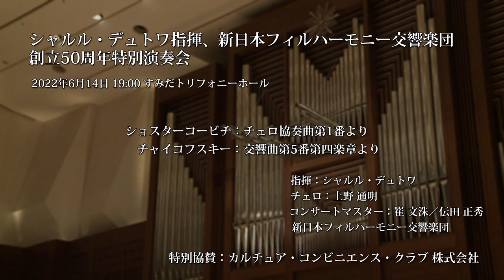Maestro Dutoit, New Japan Philharmonic live Document Vol.2(J-LOD3)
New Japan Philharmonic, 50th anniversary special concert Document with Maestro Dutoit

14th Jun, 2022, Sumida Triphony Hall, Tokyo
1. Dmitri Shostakovich : Cello Concerto No.1, excerpt＊　3:30
2. Pyotr Il’yich Tchaikovsky : Symphony No.5, 4th Movement excerpt　5:46

Conductor: Charles DUTOIT
Cello: Michiaki UENO＊
Concertmaster：Munsu CHOI, Masahide DENDA
Orchestra: New Japan Philharmonic

新日本フィルハーモニー交響楽団
シャルル・デュトワ指揮　創立50周年記念特別演奏会ドキュメント
2022年6月14日　すみだトリフォニーホール

1. ショスターコーヴィチ：チェロ協奏曲第1番より＊　　3:30
2. チャイコフスキー：交響曲第5番第四楽章より　5:46

指揮：シャルル・デュトワ
チェロ：上野通明＊
コンサートマスター：崔文洙、伝田正秀
管弦楽：新日本フィルハーモニー交響楽団
特別協賛：カルチャア・コンビニエンス・クラブ株式会社

♪第650回 定期演奏会
2023年6月、デュトワ再び！音の魔術師が新たに描く「牧神」「火の鳥」「幻想」